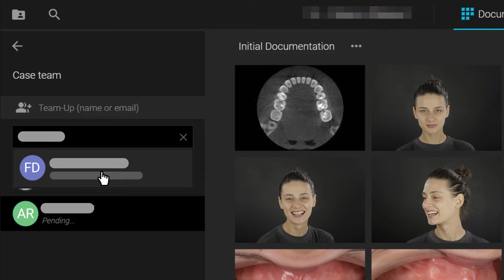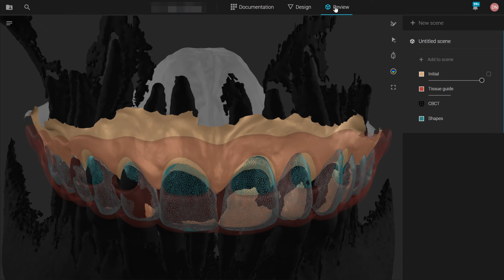Smilecloud - Case based collaboration for Dental specialists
Dental care is a team sport; smooth collaboration and communication among pros enhances delivery times, outcomes and patient satisfaction.